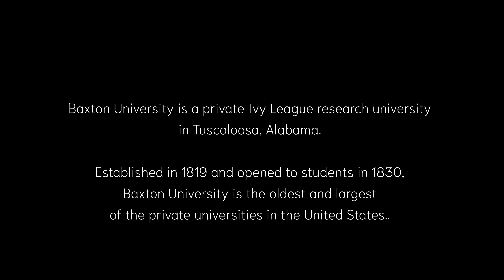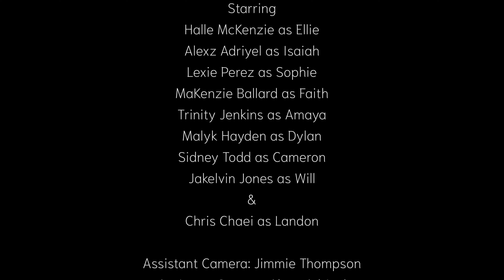Baxton University (Official Short Film) - Dir. Chris Chaei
Written, Directed, Edited, & Produced
by Chris Chaei
For more content follow Chaei:

a CMW Productions Picture

Starring:
Chris Chaei
Halle McKenzie
Alexz Adriyel
Lexie Perez
Makenzie Ballard
Malyk Hayden
Trinity Jenkins
Jakelvin Jones
Sidney Todd

Camera Assistants:
Jimmie Thompson
Alexz Adriyel

Special Thanks to:
Jack Purser

CMW Productions by Chris Chaei